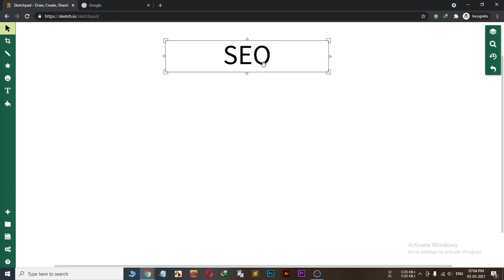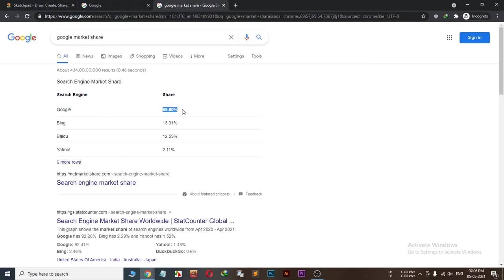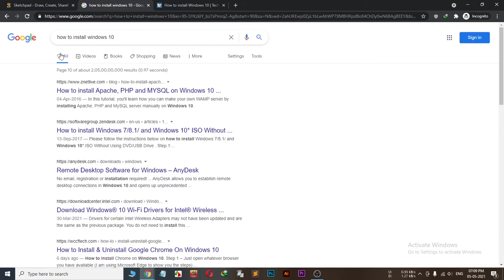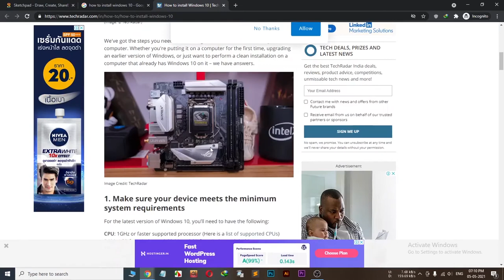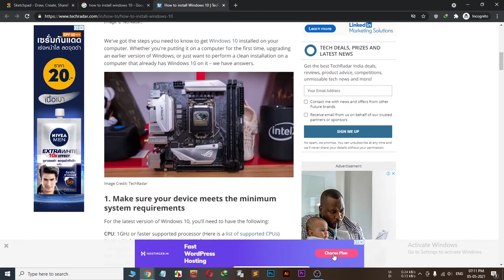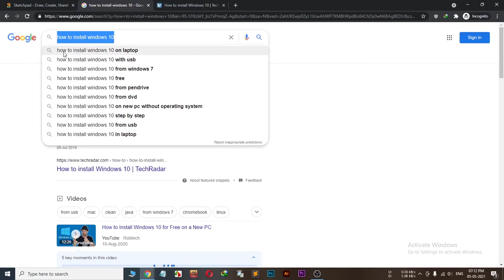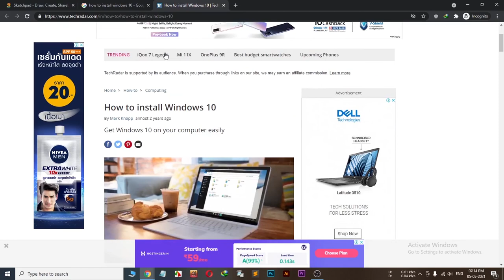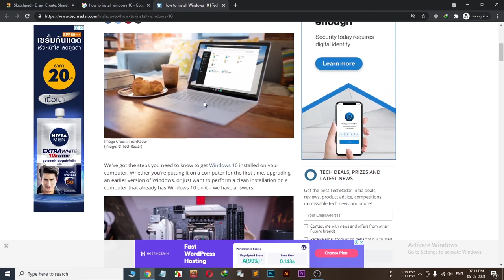SEO বা Search Engine Optimization কী? | SEO ইতিকথা | PART 01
A short description of Search Engine Optimization or SEO and how it affects a website ranking on Google has been given and explained in this video.

This is the PART 01 Video of the SEO Series on my Channel!

You can find other videos of this SEO Series on my channel, check playlists tab on my channel to find other playlists as well.